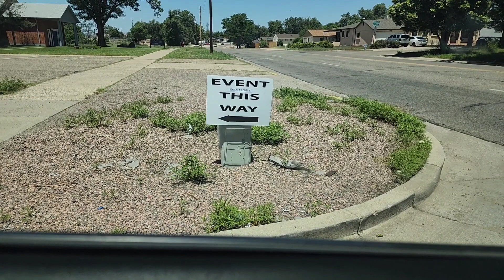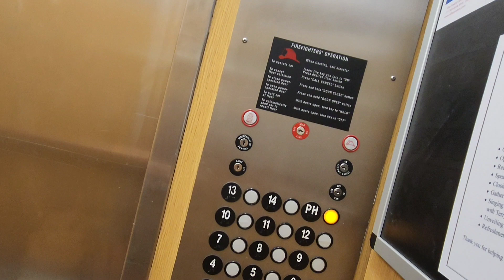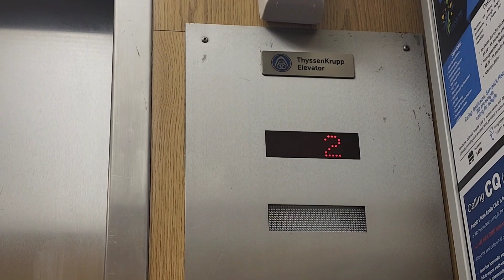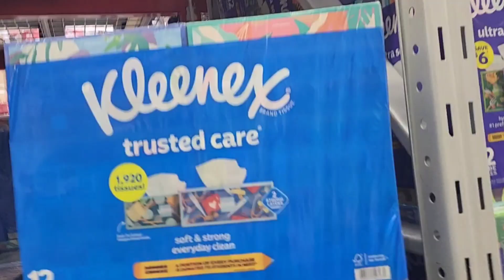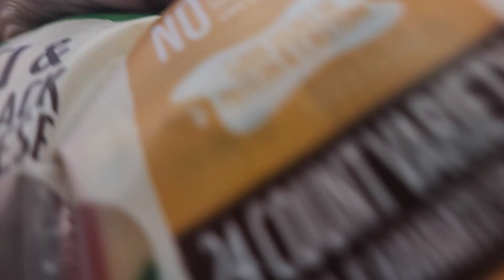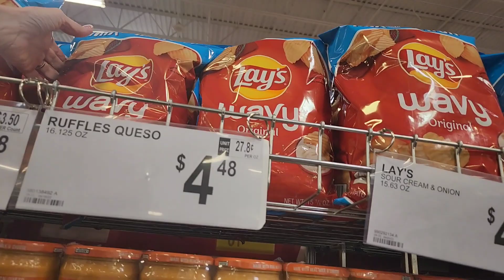Picking up Groceries at Sams Club | DAY IN THE LIFE VLOG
Hey there, it's Vicki Maire. Today I'm picking up a few groceries from Sams Club.   But first,  After a quick walk with Rosco, I'm heading over to meet up with John.  He's participating in an armature radio, (also known as Ham Radio)  event called Field Day.  There is a building right up the street from me that has a beautiful view from the roof, and I've never been up there before.  It's amazing what you can find in your own back yard.  And then I'm heading over to Sam's Club to pick up a few groceries for an upcoming weekend getaway.

I enjoy vlogging and am happy to share a few of the tools I use on this channel: